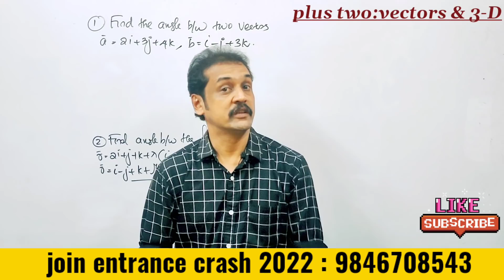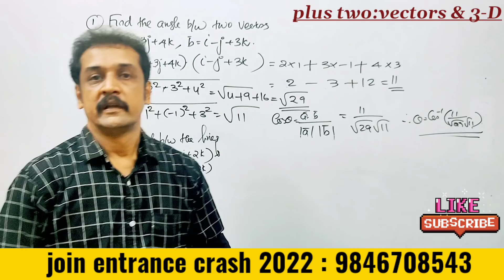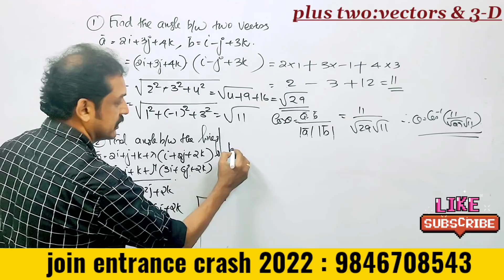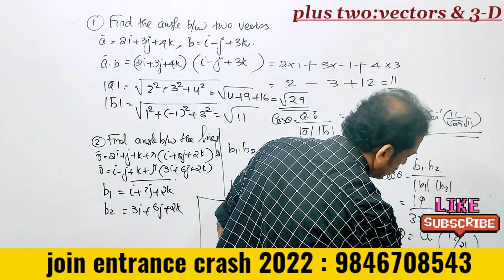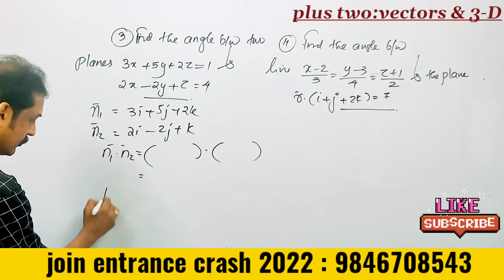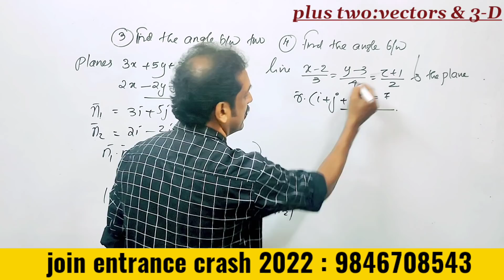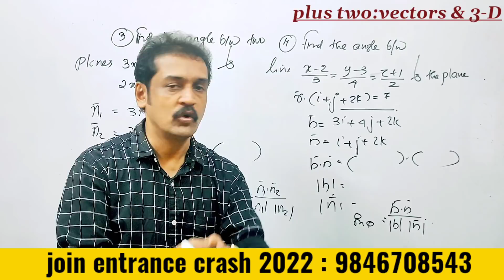+2 Maths exam : all angles in one class : vectors, lines, planes. Total 6 marks 💯Subhash's Maths 💯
angle^between_two_planes
 angle between line and plane
 angle between two lines in Malayalam using vector method
 important questions from vectors for Kerala plus two exam
 angle between line and plane in Malayalam
 important questions from three dimensional geometry for Kerala plus two exam